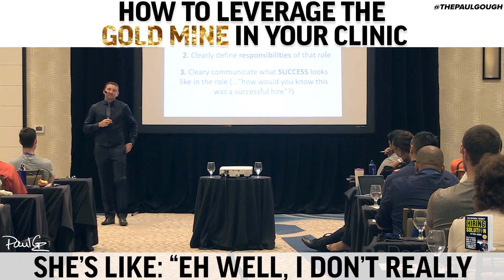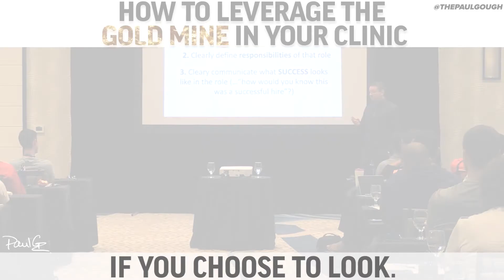How To Leverage The Gold Mine In Your Clinic | Training For PT Business Owners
Out of all of the business owners I have worked with, I always noticed that they are one small decision away from a gigantic change in the quality of their life. Watch this video to see how I did this with a clinic owner from Virginia back in 2017